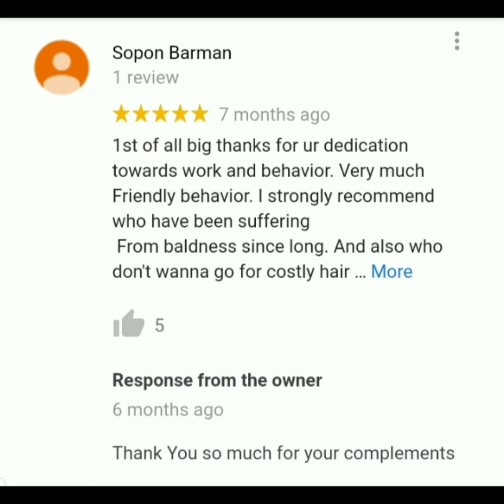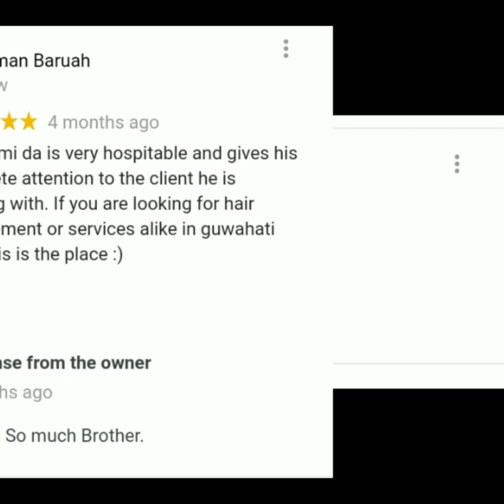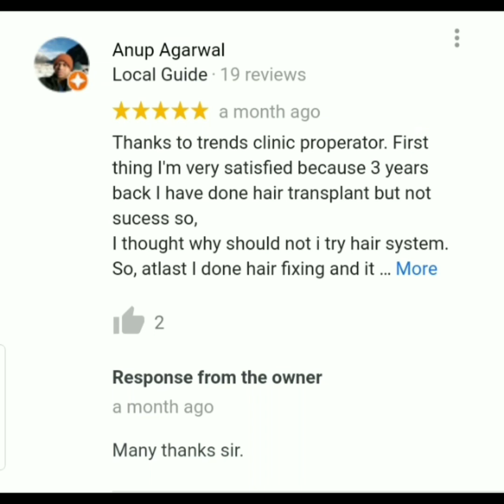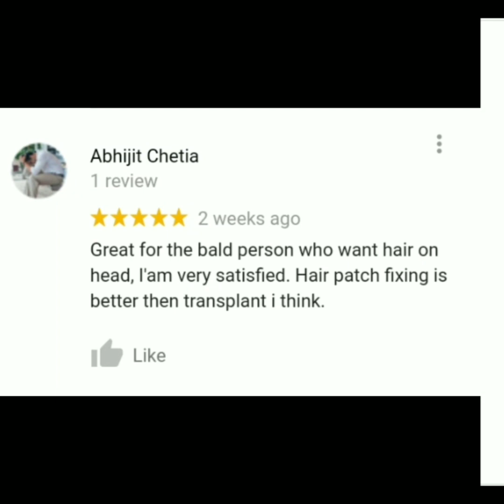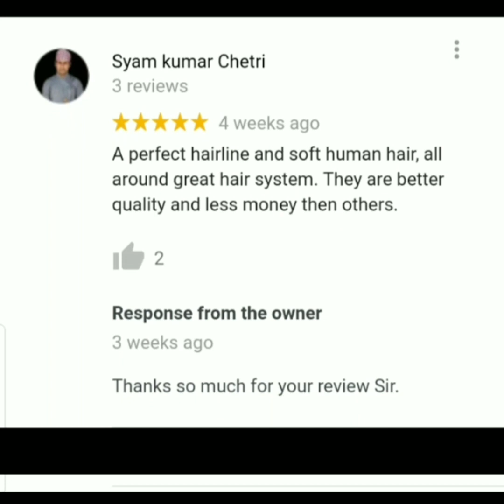Best Hair Wig clinic in Guwahati. Highly rated Hair wig clinic in Assam. Google Reviews of Clints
Trends Hair Replacement clinic is the only certified hair wig / Non surgical hair replacement clinic in North East. We deal only imported hair system. Clint satisfaction is our 1st responsibility
We make all hairstyle, all hair design with hair system.

Call for appointment on 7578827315